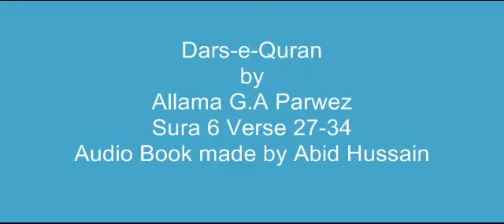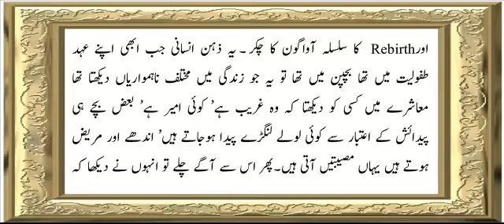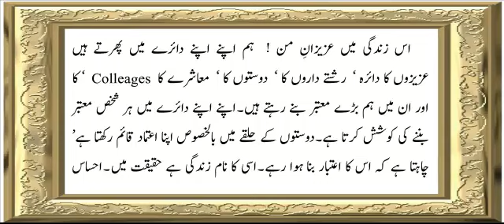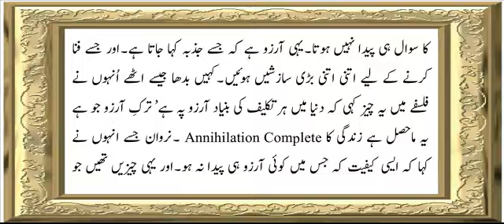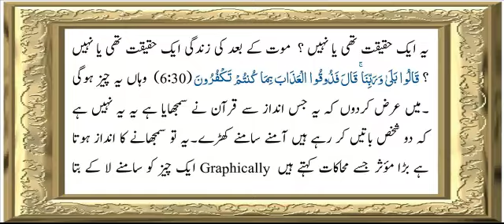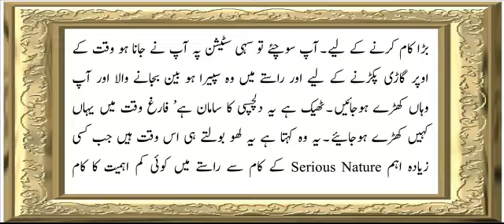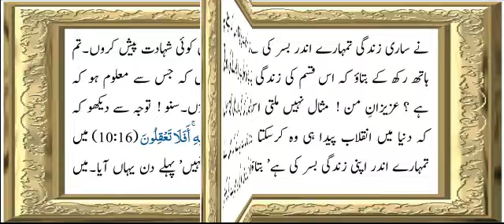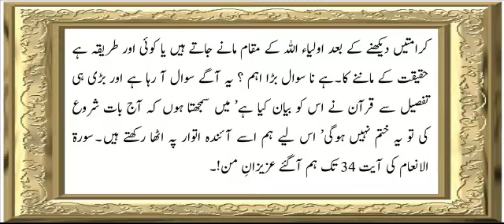Surah Al-An'am (6) | Verse 27 To 34 | Chapter - 3 | Allama G.A Parwez | Dars-e-Quran